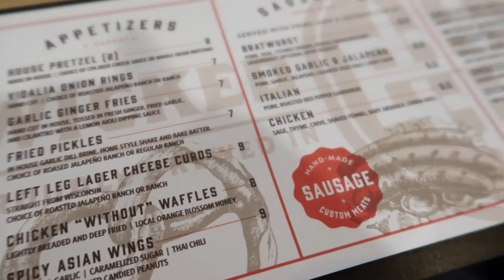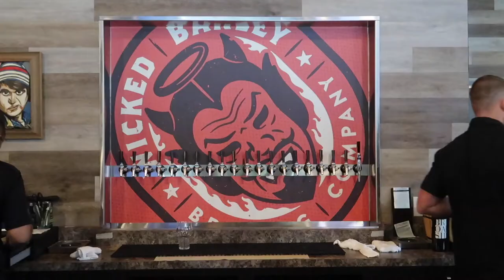Natedoesfood 14: Wicked Barley Media Dinner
This is video from the Wicked Barley Media Dinner. Thank you for the hospitality Brett!

Song by: @Quinnxcii - FFYL (Permission to use song via Instagram and Facebook Messenger)